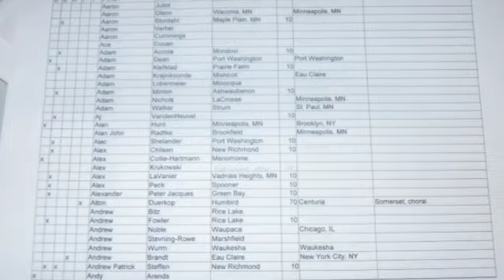Inside Eau Claire-Singing Statesmen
Eau Claire resident Jim Rasmusson explains how he prepares the Always a Statesmen Facebook page.